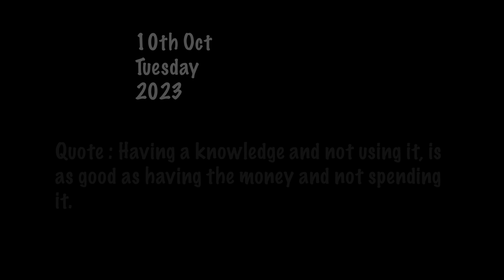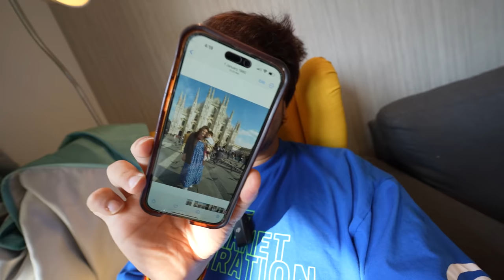15 YEARS PURI HARD DRIVE KHARAB HOGAI | REPAIR KARANA RISKY HAI | SAAR RAAZ LEAK HO JAYENGEY